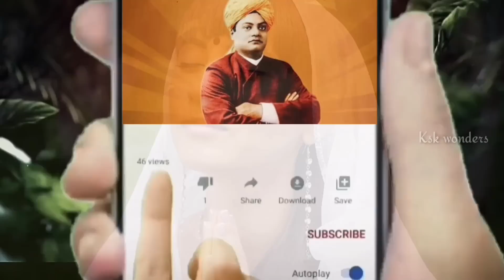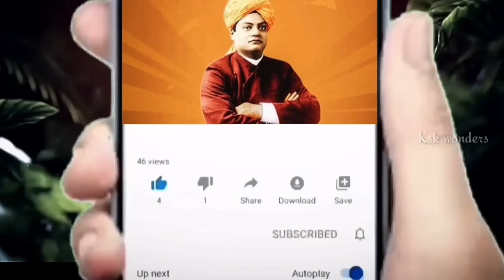5000వేల సం.లుగా ఈ గ్రామంలోని చెరువులో దాగివున్న శివుడు.కారణం తెలిస్తే మీకు కూడా వణుకు పుడుతుంది..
5000వేల సం.లుగా ఈ గ్రామంలోని చెరువులో దాగివున్న శివుడు.కారణం తెలిస్తే మీకు కూడా వణుకు పుడుతుంది||intresting facts||ksk wonders